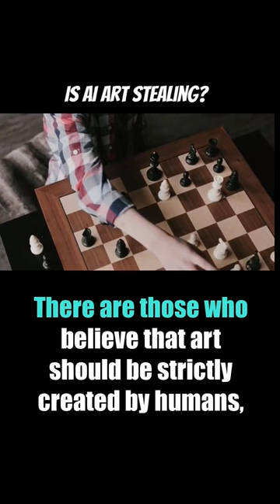Is AI Art Stealing??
AI art is a controversial topic, especially when it comes to the question of originality and creativity. Some AI Art Generators, such as Lensa, have been accused of stealing from human artists by using their images and styles without permission or attribution. Lensa claims that their art is a form of homage and experimentation, but many critics disagree and call it plagiarism and exploitation.